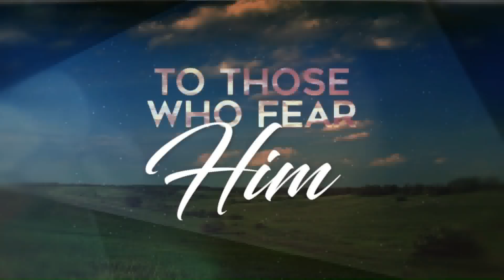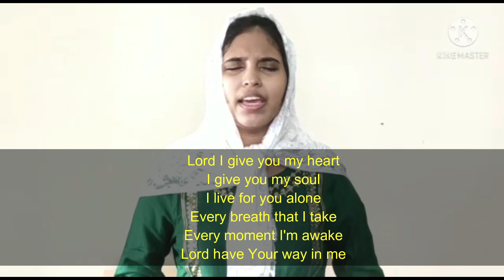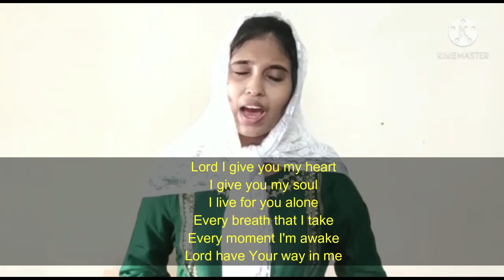EFT Sunday Premiere - 11th April 2021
Elohim Fellowship welcomes you all to our live Sunday Premiere
1. Bro. William
2. Sis. Sheela & Shiny
3. Sis. Paula
4. Bro. Sunil Sunder

Message by: Pastor Moses Thankappan